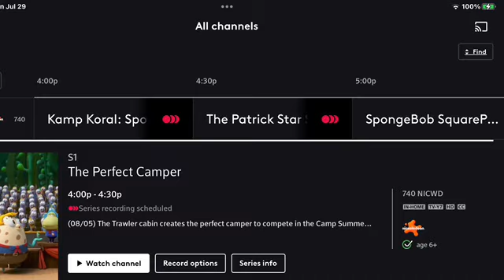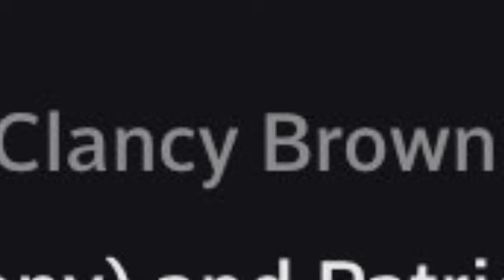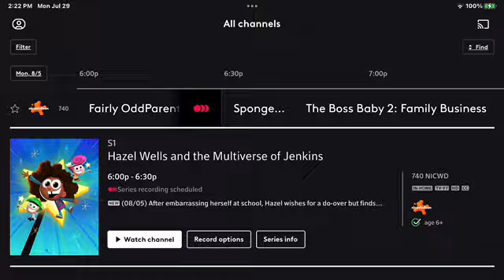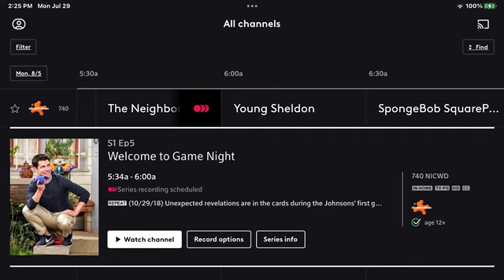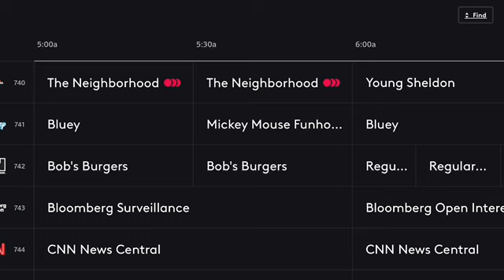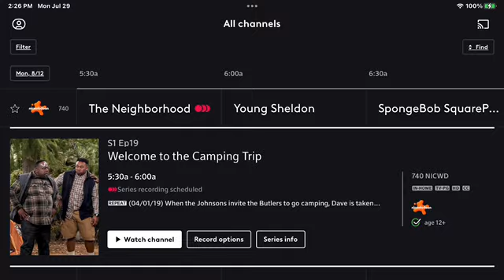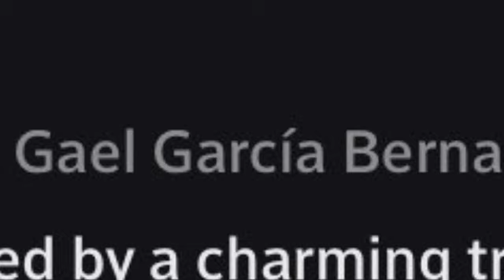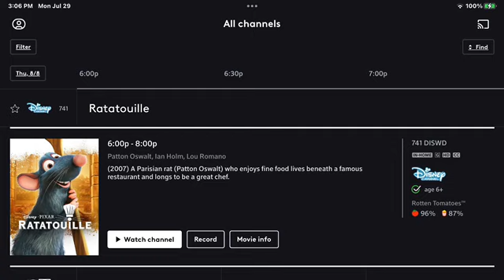XFINITY Photos Showcase Part 829